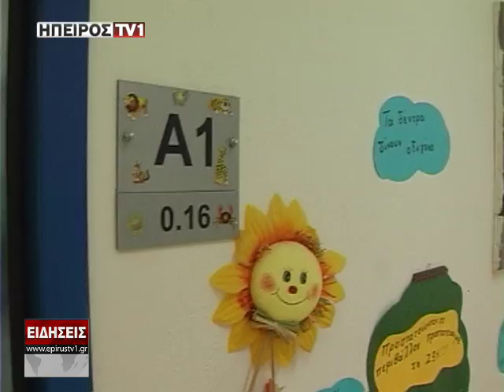Αντιδράσεις για τις καταργήσεις συγχωνεύσεις σχολείων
epirustv1.gr | Αντιδράσεις για τις καταργήσεις   συγχωνεύσεις σχολείων | 27/06/2017